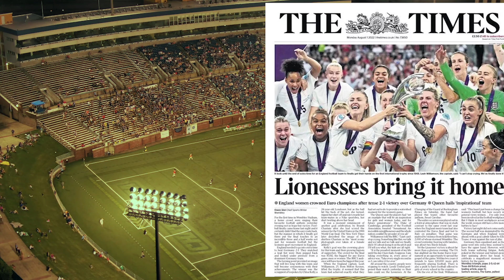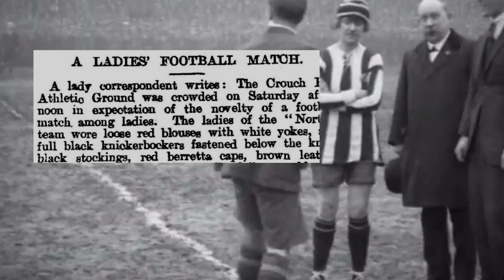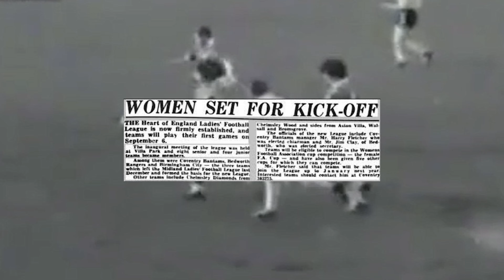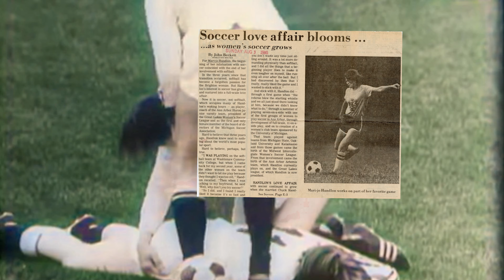110% - The Women's Football Musical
‘Lionesses 110%’ illustrates in words and music the story of women’s football over the last 110 years and its struggle to survive. Despite being banned for most of the 20th century, women have managed to overcome the prejudices told in this part fact, part fictional story. A musical based on true events set over 3 timelines from 1910s through to the near future.